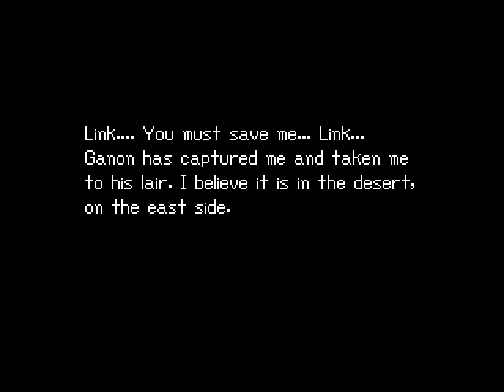Link's Grand Adventure 3 Part 8